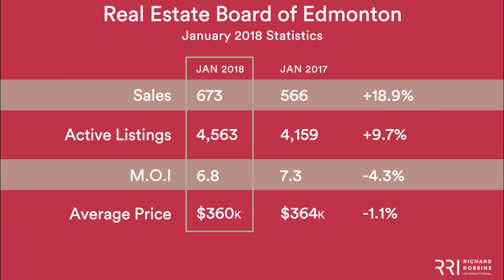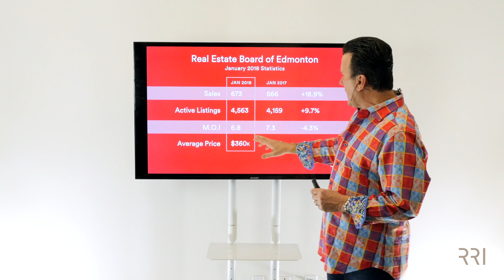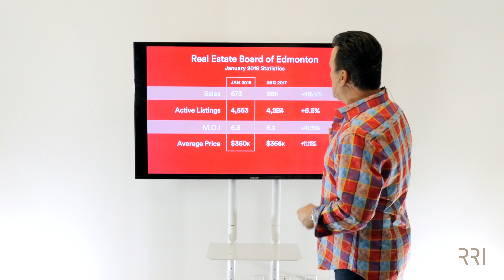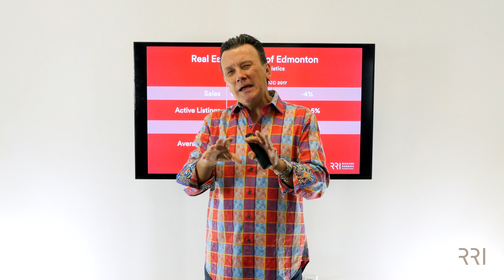Edmonton Real Estate Board | January 2018 Update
Richard Robbins takes a look at the Edmonton Real Estate Board. How does the first month of 2018 look? Richard takes a look at the EREB numbers and offers some insight on the numbers.